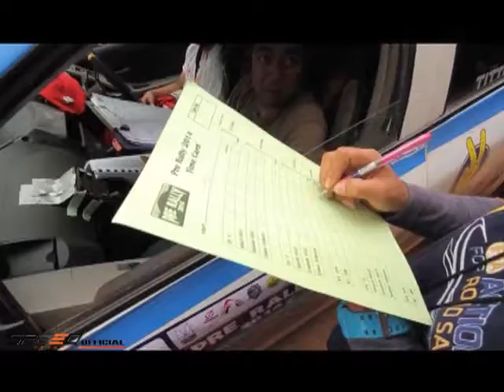รายการ Monster Feel 19 ส.ค.57 3/4 งาน Option Fest ตอน 2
พบกับความเซ็กซี่ของสาวๆพริตตี้ต่อจากสัปดาห์ที่ผ่านมาในงาน  Option Fest ต่อด้วยความมันส์กับการแข่งรถ Pre Rally ที่จังหวัดสระแก้ว สนามที่4 งานนี้บอกเลยต้องติดตามชม